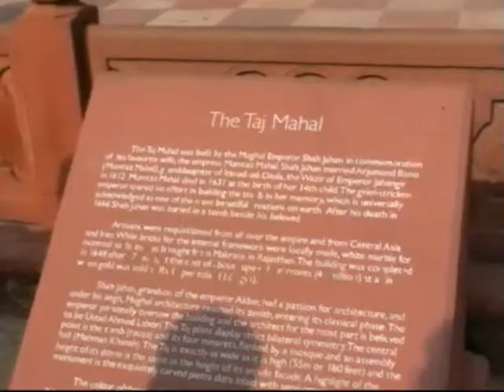Индия. Часть 4. Агра.Тадж Махал.wmv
Путешествие в Индию а ноябре 2009 г. В данной серии рассказывается о городе Агра, о чуде света Тадж Махале.